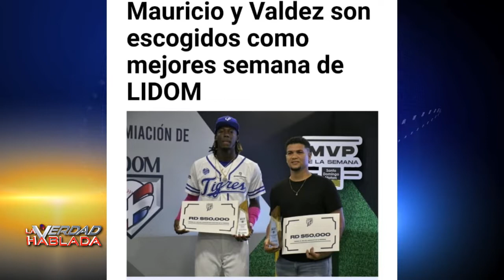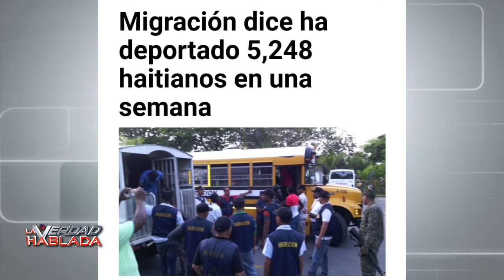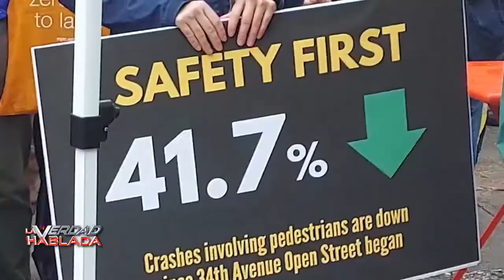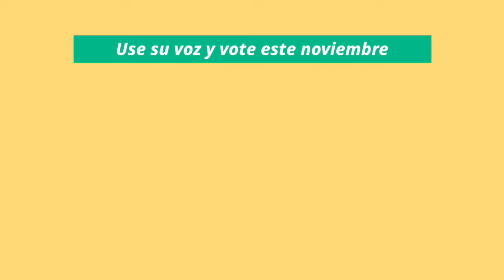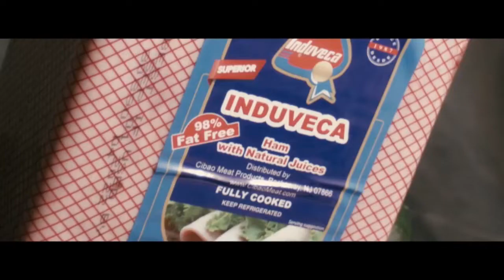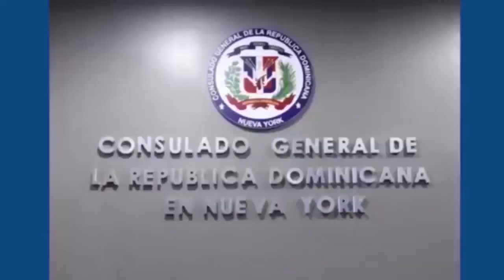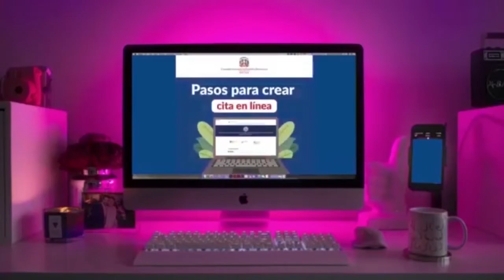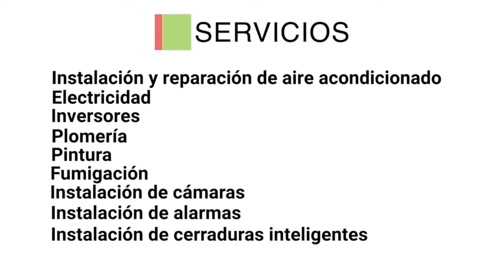La Verdad Hablada │ Pedro Aguiar │ Octubre 25, 2022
Dominicanos del Exterior piden que se agilizen los casos de corrupcion en RD y que caigan presos los corruptos

Lunes a Viernes | 7pm | Optimum 1014

p. Amílcar Fernández